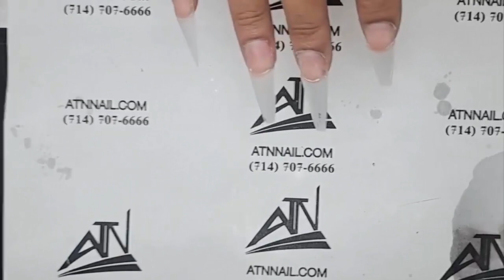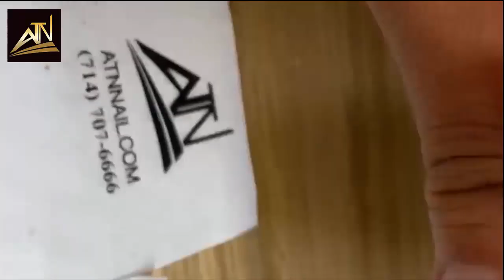ALEX TRUONG | Làm Custom Nails Design Using Overlay 06 Salmon and GST 11 | NAIL ART 2021